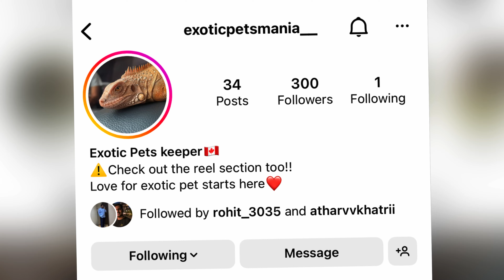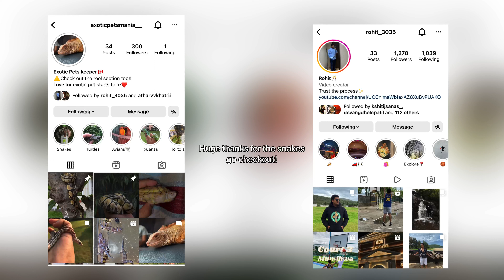Surviving Deadliest Snakes!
Epic Snake Prank On My Friends!

🎥My Vlogging Setup- ( bas ek phone aur gorillapod 😂)

➖Phone - Apple iPhone 13 Pro (128GB) - Sierra Blue

➖Gorilla Pod
➖Ring Light

In this video i faced the biggest fear of an average human which is Deadly Snakes
I tried sitting in snakes for 24 hours and also pranking my friends with snakes

Would You Sit In Snakes For 24 Hours, Not I filled my swimming pool with Giant Snakes, But Laying In A box Of Snakes, Not Last to Leave Scary Snakes Wins 10,000$ Or Would You Sit In Snakes for 10,000$ Or Any other video like MrBeast, Airrack, Dude Perfect, Brent Rivera, FaZe Rug